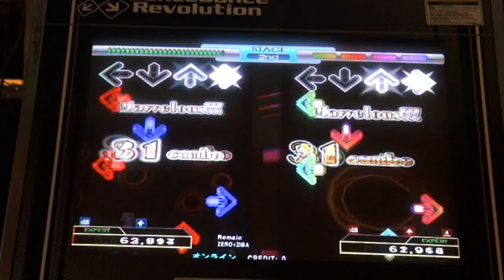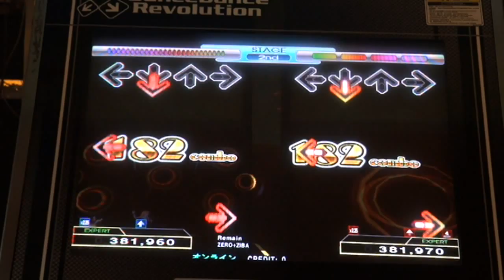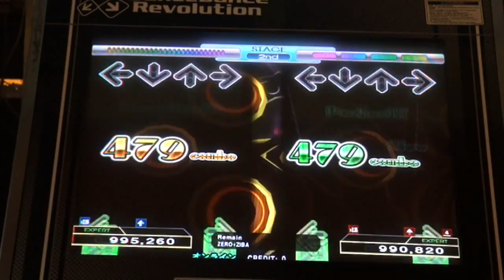Remain (15) 999,400 DDR 2015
Harder than Truare! haha. Actually, after playing it a few more times I think it's honestly not as hard as originally thought. Sounds silly to say, but just follow the tempo.

Btw, I formatted my hard drive on my main cam. It seems to have helped a bit but still some noise, gotta take it to a shop.